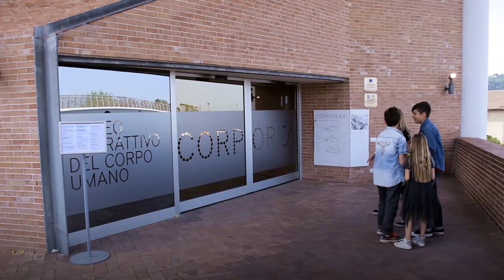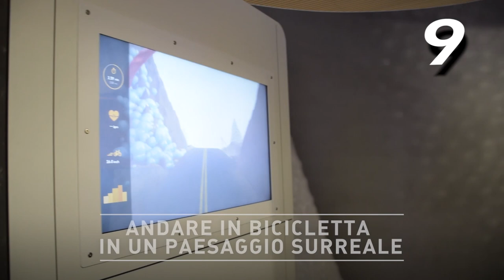10 cose da fare a Città della Scienza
Città della Scienza, Via Coroglio 57 e 104, Napoli